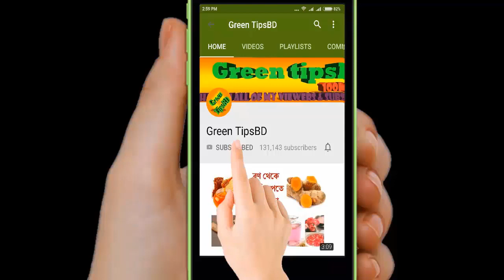বিশ্বের সবচাইতে বিপদজনক ৫ টি খাবার সম্পর্কে জেনে নিন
বিশ্বের সবচাইতে বিপদজনক ৫ টি খাবার সম্পর্কে জেনে নিন। পৃথিবীতে সুস্বাদু খাবারের অভাব নেই। কিন্তু সব সুস্বাদু খাবাররই যে স্বাস্থ্য সম্মত তা কিন্তু নয়। কিছু কিছু খাবার আছে যা খুবই বিপদজনক।